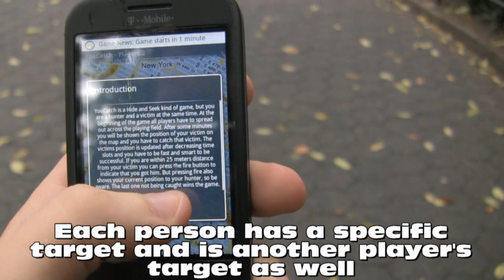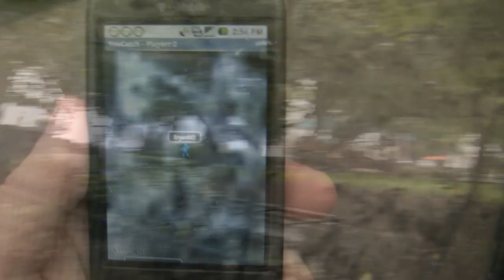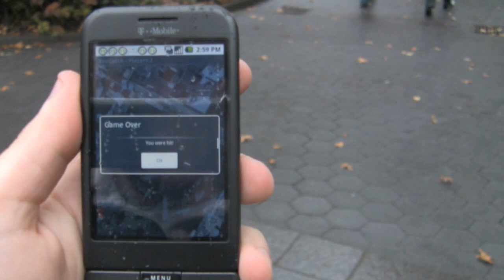JOYity - YouCatch Live Android App Demo - AndroidApps.com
Live demo of JOYity - YouCatch by AndroidApps.com - the definitive source of Android app reviews